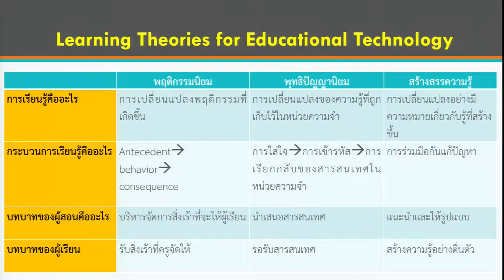ทฤษฎีการเรียนรู้16